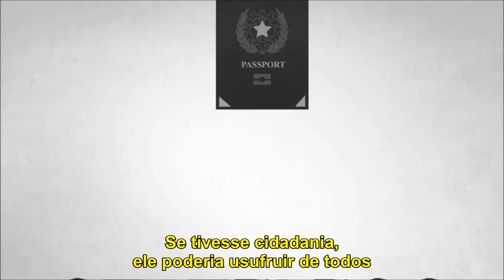ACNUR: 10 milhões de pessoas são apátridas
Hoje, pelo menos 10 milhões de pessoas em todo o mundo são apátridas, ou seja, não têm uma nacionalidade. Como resultado, elas podem ter dificuldade em acessar direitos básicos como educação, saúde, emprego e outros. O ACNUR está determinado a acabar apatridia até 2024 e você também pode ajudar.